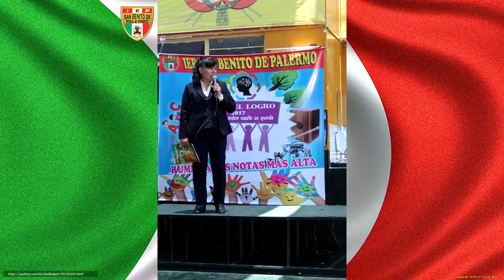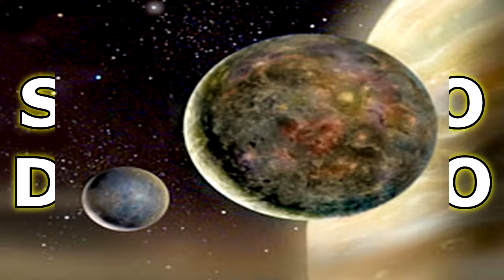SAN BENITO DE PALERMO FOTO FIN DE AÑO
Fotos de las actividades realizadas en Diciembre 2017... Día de logro, fiesta de graduación de los Niveles de Inicial, Primaria y Secundaria, clausura de año, entrega de diplomas a los alumnos que promocionaron y primeros puestos...